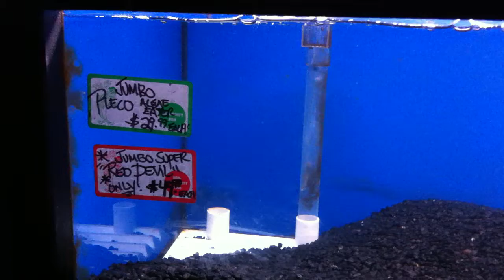Jumbo Red Devil @ LFS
12.09.13
madcypress aquariums